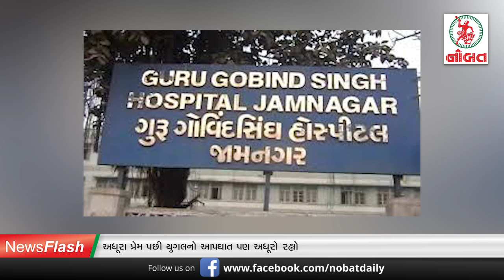અધૂરા પ્રેમ પછી યુગલનો આપઘાત પણ અધૂરો રહ્યો...